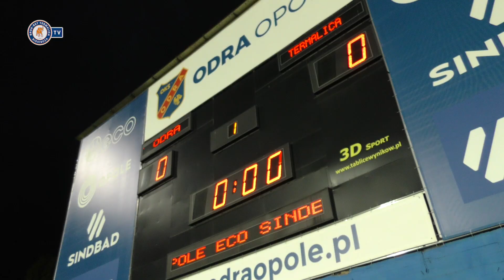Odra Opole 2:0 Bruk-Bet Termalica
Konferencja prasowa oraz wywiady po meczu w Opolu